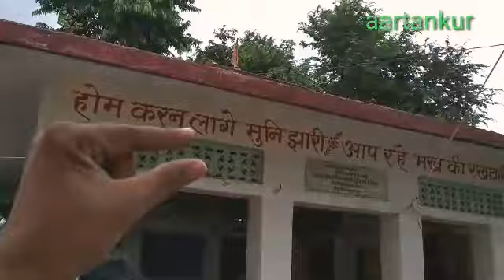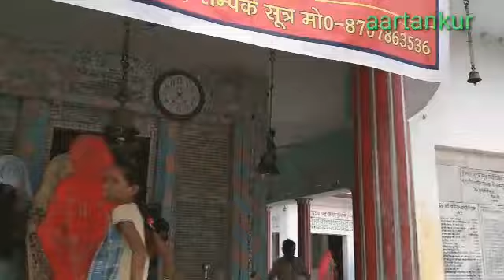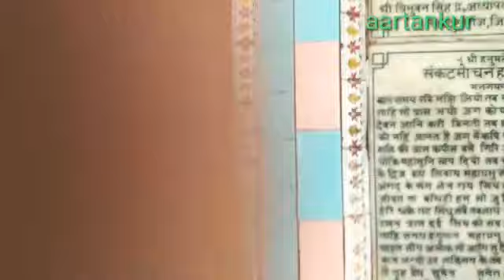हनुमानगढ़ी गौरा जामो चौराहा || hanuman gadhi jaamu amethi uttar pradesh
ye mandir jamu amethi  ke pass hai.